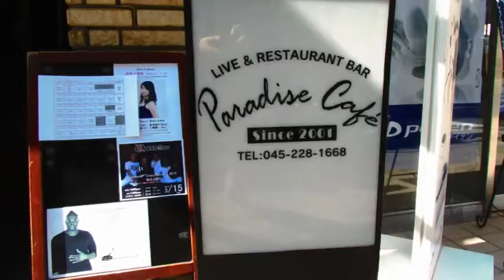ParadiseCafe-TV【Guest：近藤房之助】2017年9月号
横浜 パラダイスカフェ がお送りする「ParadiseCafe-TV」
第11回は、近藤房之助 さんをお迎えし、
これまでのご経歴や思い出話、現在の活動についてお伝えしています。

毎日素敵なライブがいっぱいの横浜馬車道パラダイスカフェ♪
↓↓HPはこちら↓↓